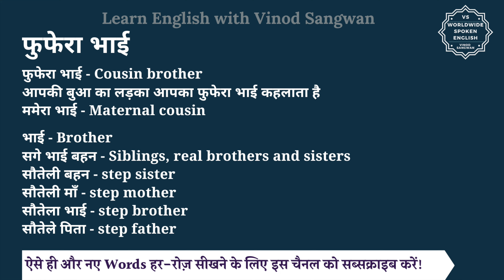फुफेरा भाई को इंग्लिश में क्या कहते हैं | fufera bhai ki English | fufera bhai ki spelling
इस वीडियो में आप फुफेरा भाई का हिंदी में मतलब समझेंगे और साथ में फुफेरा भाई का pronunciation भी सीखेंगें यानि की आप फुफेरा भाई के अर्थ के साथ साथ ये भी सीखेंगें की फुफेरा भाई को कैसे बोले या फुफेरा भाई को बोलने का सही तरीका क्या है |

तो बस एक मिनट में सीखिए फुफेरा भाई को|
Let’s learn Hindi Meaning of fufera bhai in detail.

फुफेरा भाई का अंग्रेजी में अर्थ होता है
फुफेरा भाई - Cousin brother

आपकी बुआ का लड़का आपका फुफेरा भाई कहलाता है

ममेरा भाई - Maternal cousin

भाई - Brother
सगे भाई बहन - Siblings, real brothers and sisters
सौतेली बहन - step sister
सौतेली माँ - step mother
सौतेला भाई - step brother
सौतेले पिता - step father